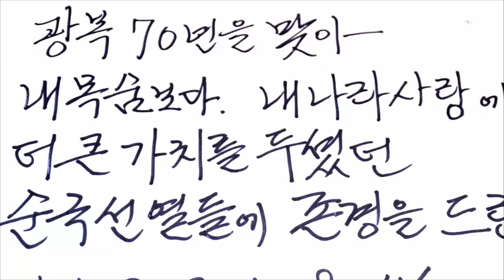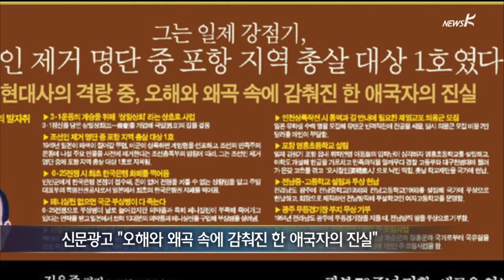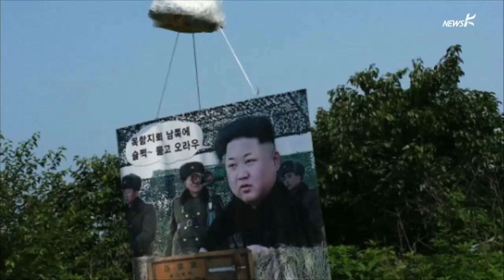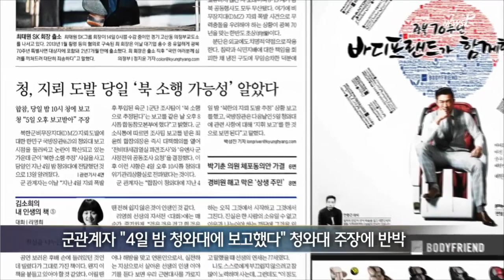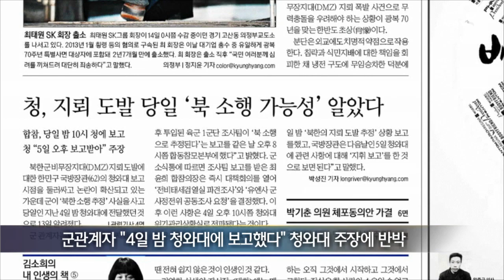[국민TV] 부친 친일행적 미화 논란…빛바랜 김무성 '애국행보' (2015.08.14)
[앵커]

‘오해와 왜곡 속에 감춰진 한 애국자의 진실’

지난 11일 문화일보 광고에 실린 김무성 대표의 아버지 김용주 씨의 평전 ‘강을 건너는 산’이 소개되며 쓰인 글입니다.

하지만 김 대표의 아버지 김용주 씨는 ‘황군에게 위문편지를 보내자’는 말을 남기는 등 뚜렷한 친일 족적을 남기기도 했는데요.

이 때문일까요?

광복 70주년을 앞두고 아버지의 행적을 지우려는 아들 김무성 대표의 분주한 행보가 눈에 띄었습니다.

안은필 기자와 이 소식부터 자세히 알아보겠습니다.